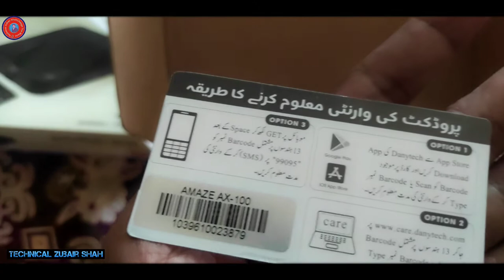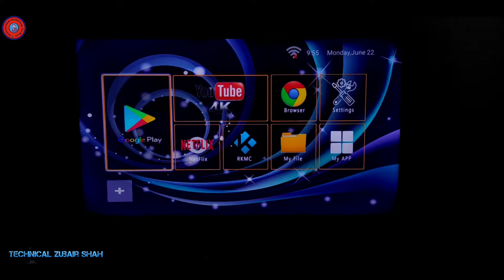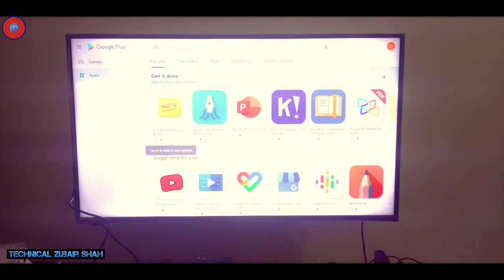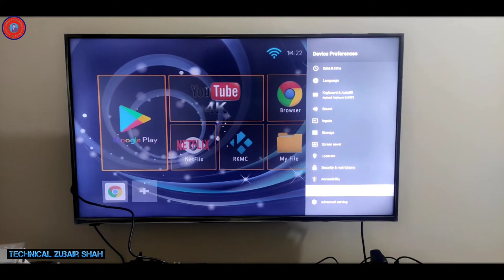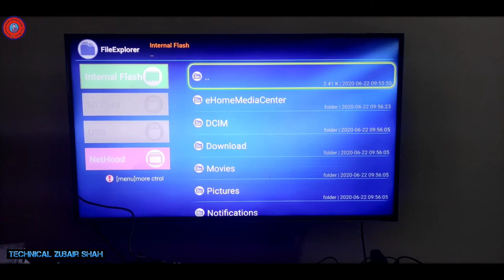Dany 4k UHD amaze X-100 TV Box Unboxing || Convert simple Led TV into 4K UHD Device